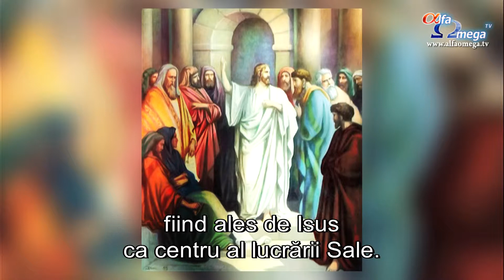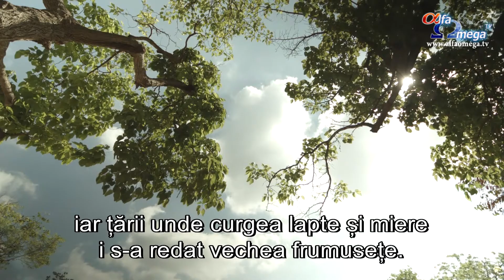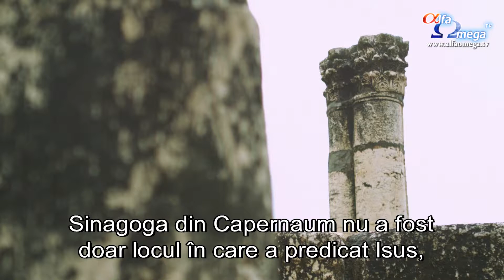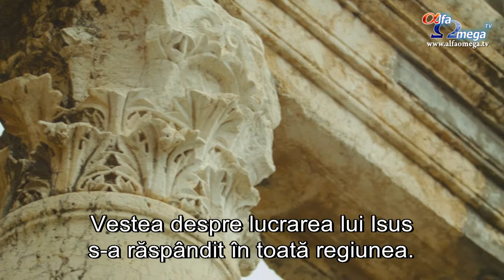Israel - Fondul National Evreiesc 5 - Sinagoga din Capernaum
Descopera minunile Israelului, Tara Sfanta a lui Dumnezeu! Spre deosebire de alte țări binecuvântate cu păduri naturale, Israelul are doar păduri plantate de om. Începând cu anul 1901, Fondul Național din Israel (Jewish National Fund) a plantat peste 240 de milioane de copaci în mod special în jurul orașelor mari, un fel de “plămâni verzi” care să contribuie la un mediu înconjurător sănătos. Acest efort de plantare de copaci specifici climatului din Orientul Mijlociu continuă și în prezent.
Alfa Omega TV dorește să susțină și în acest fel Israelul și în parteneriat cu Fundația Land of Promise oferă românilor posibilitatea de a planta copaci în Israel. Cu doar 25 de dolari poți să fii și tu unul din cei care binecuvântează Israelul prin plantarea unui copac, contribuind în mod direct la restaurarea viitorului Țării Promise.

Israelul este una dintre cele două ţări din lume care au intrat în secolul 21 cu o creştere considerabilă a numărului de copaci plantaţi.Israelul nu a fost binecuvântat cu păduri naturale; toate pădurile Israelului au fost plantate de om. Când fondatorii statului au ajuns aici, au găsit o ţară pustie. Pentru a susţine ţinutul care a fost cumpărat cu banii strânşi de Fondul Naţional Evreiesc în cutii de tinichea vopsite în alb şi albastru, prima lor acţiune a fost să planteze copaci pe dealurile pietroase şi în pământul nisipos al Israelului.
De la înfiinţarea sa în 1901, Fondul Naţional Evreiesc a plantat peste 240 de milioane de copaci în Israel care acoperă peste 100 de hectare. Această acţiune de dezvoltare de păduri creează „plămâni verzi” în jurul oraşelor aglomerate, oferind şi un cadru în care evreii să se rereeze şi să respire aer curat. Chiar dacă pădurile Israelului aparţin oamenilor, Fondul Naţional Evreiesc se asigură de starea lor şi se concentrează pe diversitate, plantând arbori specifici Orientului Mijlociu cum ar fi stejarul, roşcovul, migdalul, părul, păducelul, chiparosul şi cedrul exotic.
În fiecare an, Fondul Naţional Evreiesc luptă împotriva a aproximativ 1000 de incendii, care au loc în principal din cauza celor cinci luni predispuse incendiilor. Deşi jumătate se produc din cauza neglijenţei, altele sunt incendii premeditate. Dedicaţi cercetării, modernizării echipamentelor şi a instruirii, Fondul Naţional Evreiesc face progrese vizibile în ce priveşte minimalizarea pagubelor.
Restaurarea terenurilor agricole care sunt în proces de deteriorare şi nu mai sunt productive şi transformarea deşertului Negev pentru uz agricol sunt provocările curente în ce priveşte menţinerea independenţei agricole a Israelului. O agricultură eficientă depinde de un pământ bun, iar pământul bun depinde de Fondul Naţional Evreiesc.